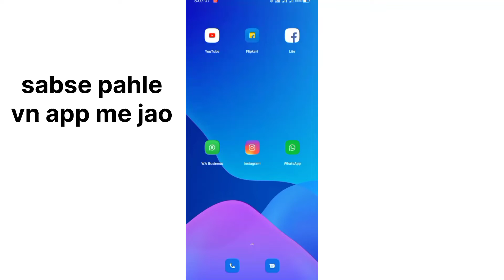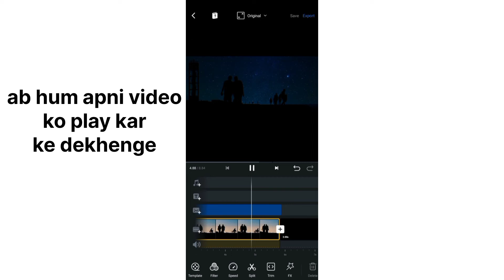Vn Video Editor Tutorial Hindi | Vn App Se Video Editing Kaise Kare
Hello doston aaj ki video me hum baat karenge vn video editing app ke bare me or janenge kuch behtar tips and tricks.

(1)whatsapp status hide kaise kare!

1) vn video editor
2) vn video editor full tutorial
3) How to use vn video editor in hindi
4) How to edit video kn vn app in hindi
5) vn editor slow motion tutorial
6) vn video editor kaise use kare
7) vn app se editing kaise kare
8) vn app se video editing kaise kare
9) How to change video background in vn app
10) vn app se video background kaise change kare